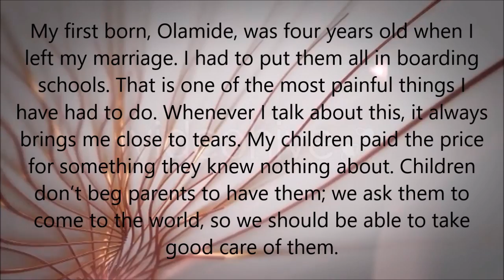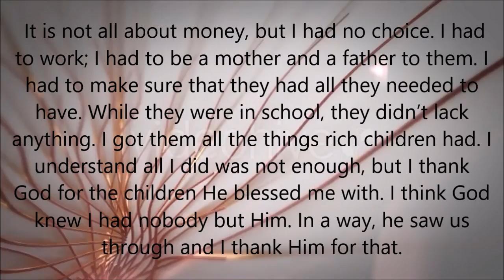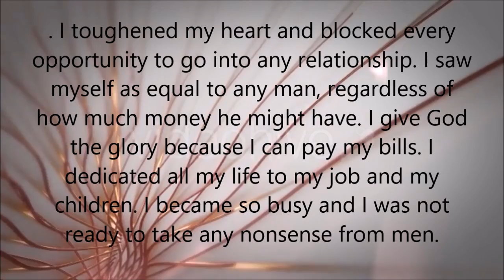How Unforgiveness Forced Rachel Oniga To Quit Her Marriage viral interview